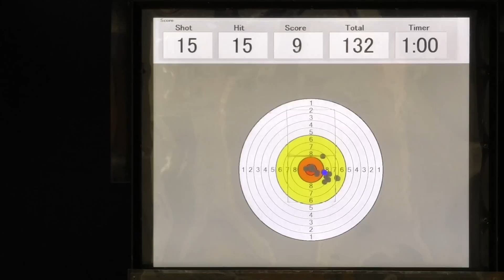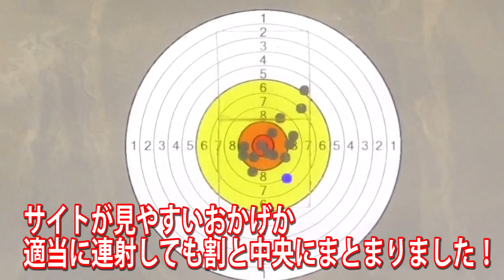【ガスガン】ハイキャパD.O.Rを撃ちまくってみた！